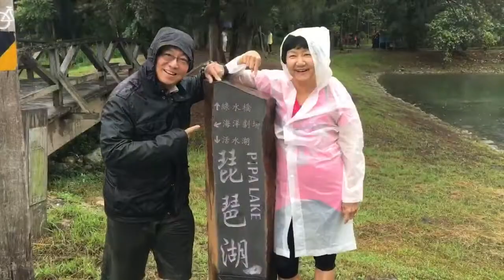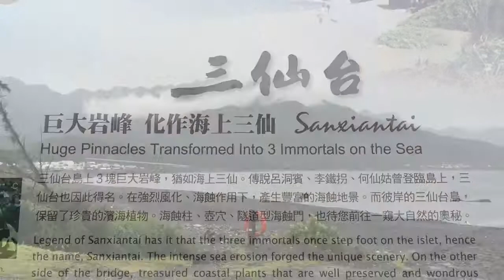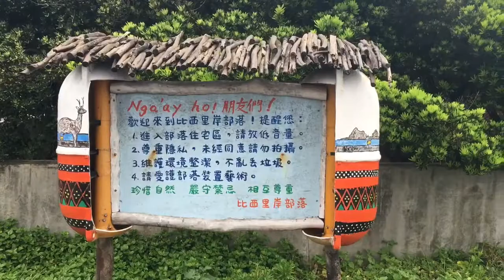Family trip (台東 Taitung)